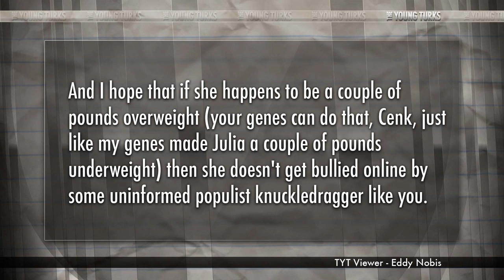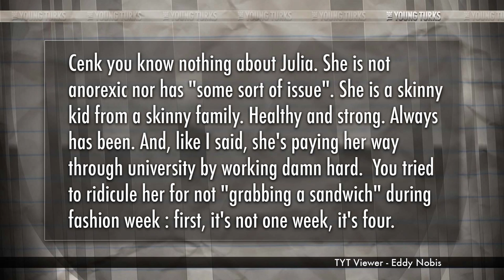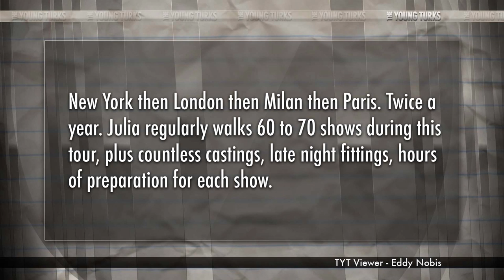Cenk vs The Fashion Industry - Responding To The Open Letter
Last week, we did a story on The New York Times' choice to put a thin model on the cover of its "T Magazine" and the response it received from the Times' readership.

To which the cover model Julia Nobis' father, Eddy Nobis, responded with an open letter. What does Cenk have to say in response? He discusses the story with co-host, Ana Kasparian.